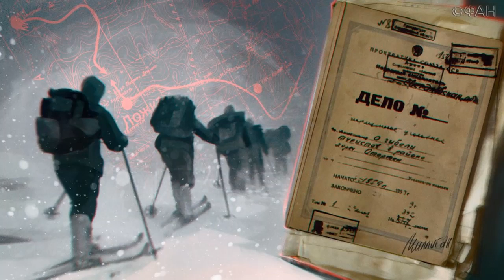UFOS AND BLACK KNIVES: DYATLOV PASS UPDATE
...The tragedy that occurred more than 60 years ago at the Dyatlov Pass continues to worry Russians.

Those interested in my continuous research of this case, need only look in my playlist Dyatlov Pass. I follow up on most interesting Russian developments...like these two...